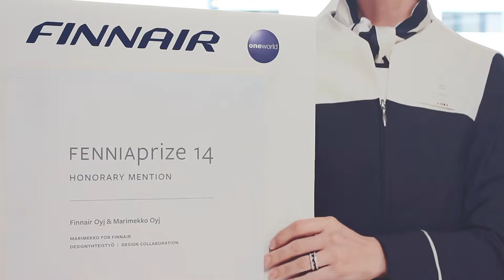Fennia Prize 17: Johanna Jäkälä / Finnair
Muotoilulla on merkitystä asiakaskokemuksessa, kertoo Finnarin Johanna Jäkälä (Brand, Marketing & Customer Loyalty / Finnair) haastattelussa.